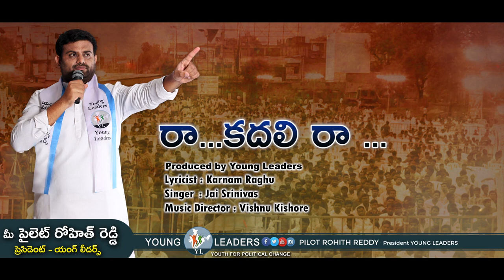RAA KADHALIRAA Full Video Song | Pilot Rohith Reddy | Young Leaders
The President Of Young Leaders And Young entrepreneur Who would Like To Serve The People Of Tandur .